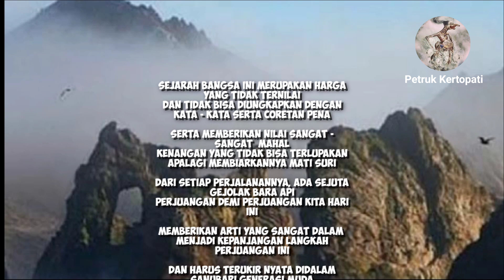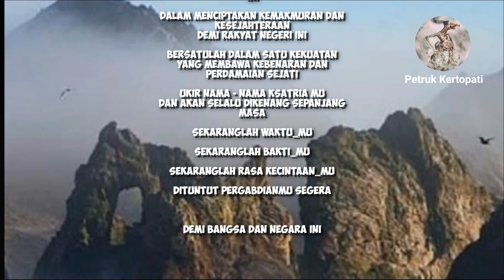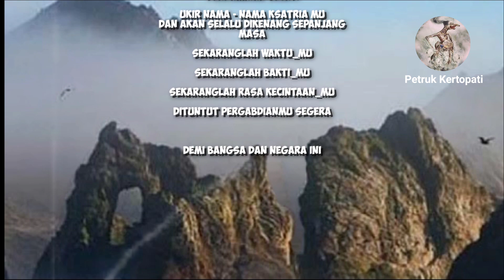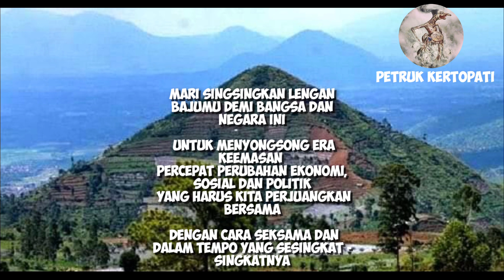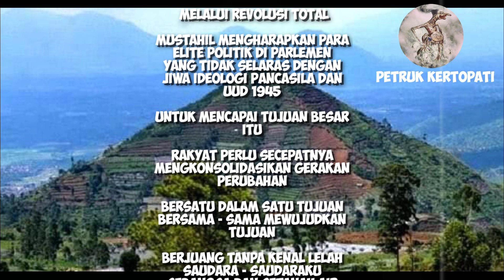SABDA PUTRA SANG FAJAR | WALI TUNGGAL | SUDAH WAKTU NYA NUSWANTARA BANGKIT untuk anak cucu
Salam Perjuangan

SAUDARA - SAUDARA KU SEBANGSA DAN SETANAH AIR

rakyat perlu secepatnya mengkonsolidasikan gerakan perubahan

bersatu dalam satu tujuan
bersama - sama mewujudkan tujuan

berjuang tanpa kenal lelah
saudara - saudaraku sebangsa dan setanah air

mari kita bergerak dalam satu komando
demi terwujudnya kemakmuran dan kesejahteraan

bangunkanlah rasa, batin, nyali wahai rakyat negeri ini

bangun negerimu dengan tanganmu sendiri

pijakkan negerimu dengan kaki - kaki sendiri

merdeka atau merana

✍️PENULIS : SUWANDI PETRUK